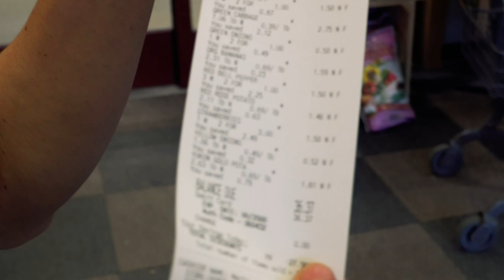Grocery Shopping with a Crossfit Games Athlete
Find out how Crossfit Games Athletes Stacie Tovar shops, keeping it healthy and cheap.